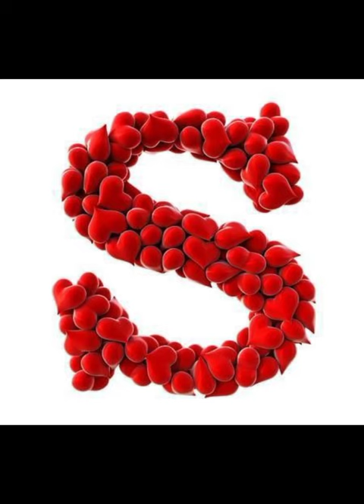Name Art|S letters Name for dpz|S alphabit HD Wallpapers|S name love image's&pngs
This videos about Name Art|S letters Name for dpz|S alphabit HD Wallpapers|S name love image's&pngs